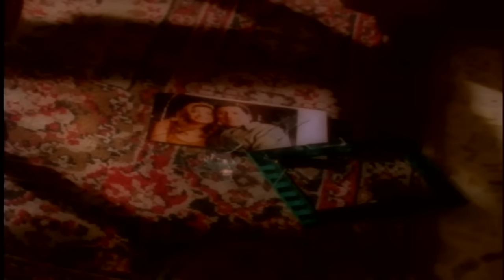Los Ángeles De Charly - Me Vas A Recordar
Canción: ME VAS A RECORDAR, Intérprete: LOS ÁNGELES DE CHARLY, Autor: ALEJANDRO VEZZANI.